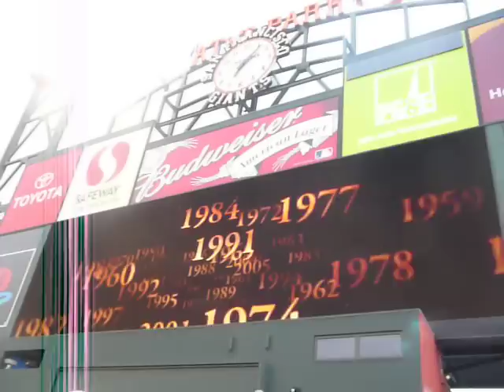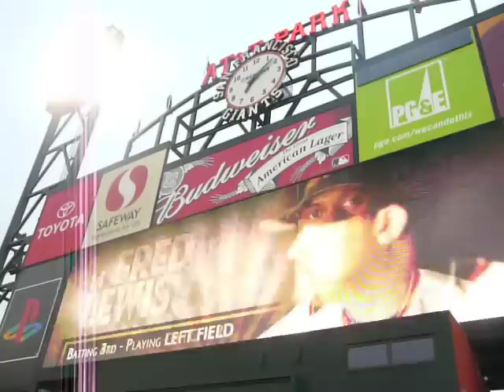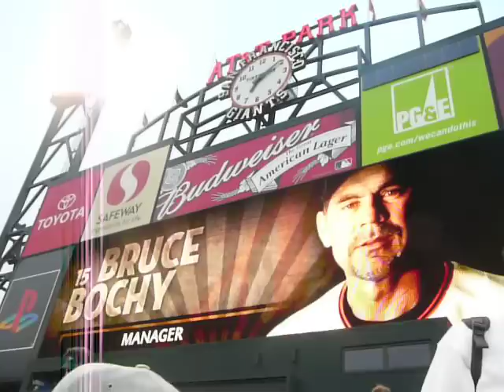San Francisco Giants player introductions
The introduction of Giants starting lineup on August 22, 2008. They beat the San Diego Padres 5-0 in which Tim Lincecum recorded his 200th strikeout of the season.